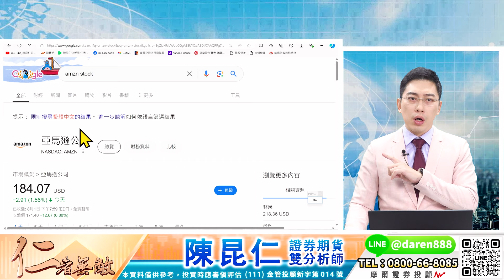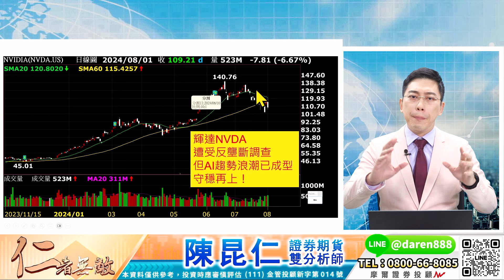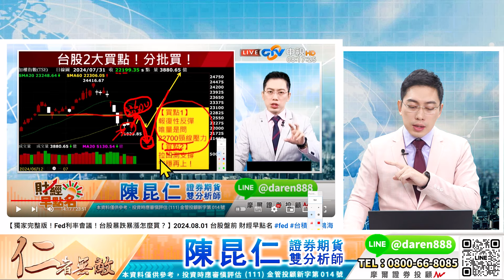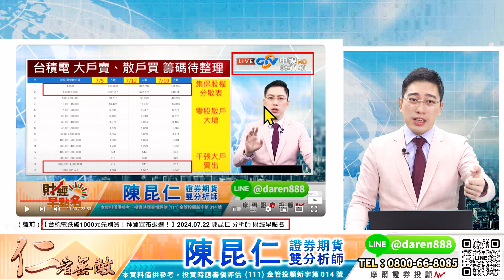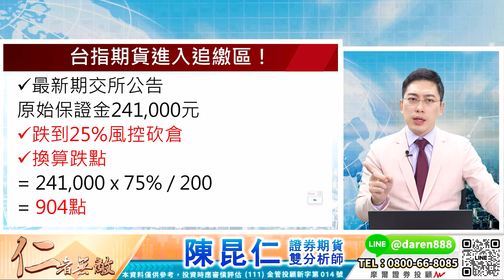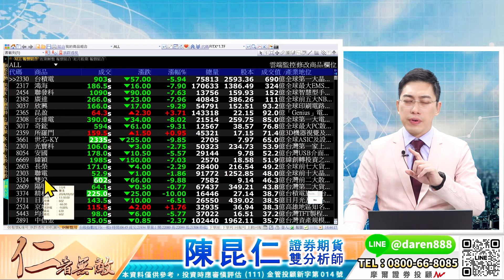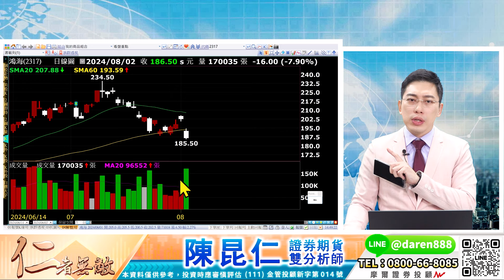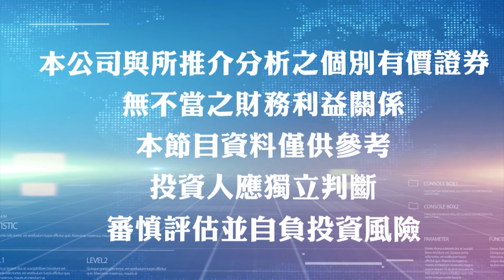【史上最大！台股暴跌1004點！ 止跌關鍵盯「這訊號」！】2024.08.02 台股盤後 (CC字幕)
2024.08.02 台股盤後 陳昆仁分析師
【史上最大！台股暴跌1004點！ 止跌關鍵盯「這訊號」！】

更多法人觀點操盤分享
LINE粉絲團